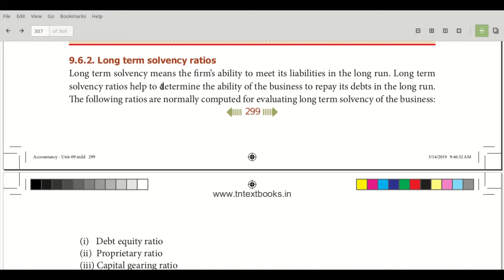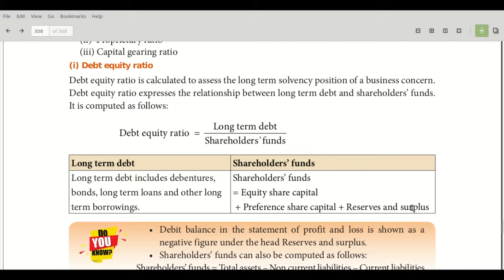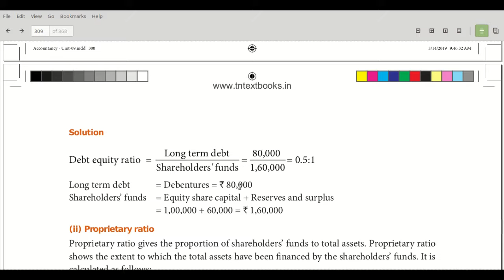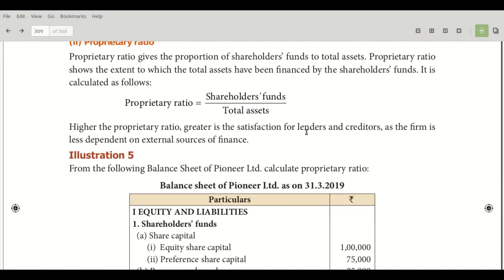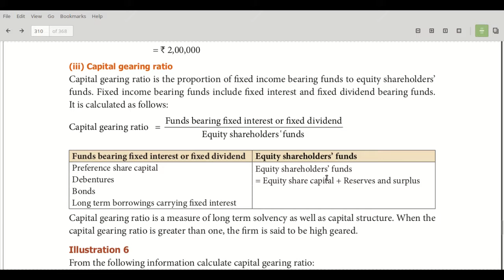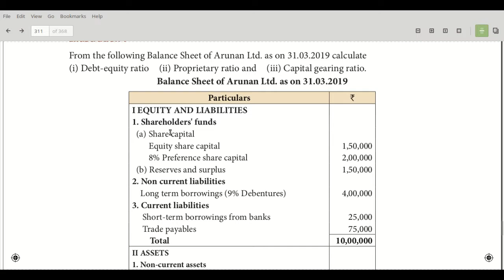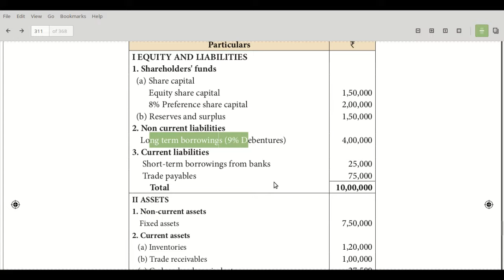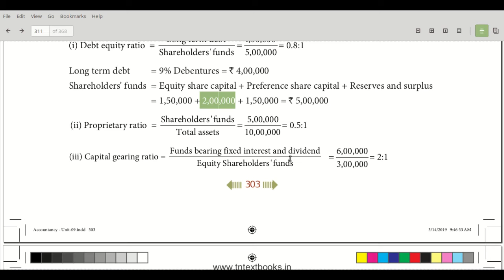Long term solvency ratio|12 std accountancy|in Tamil